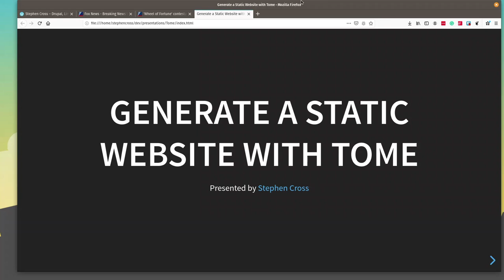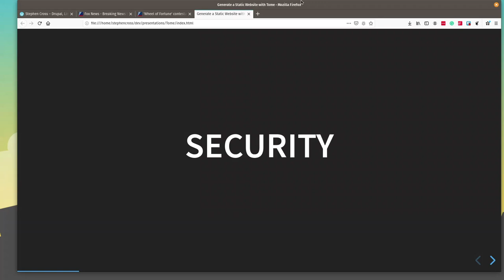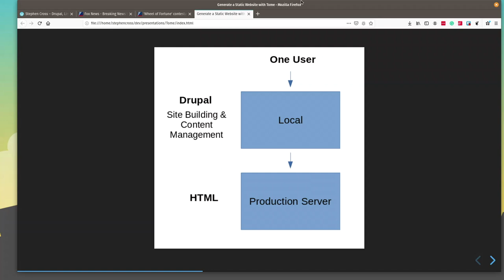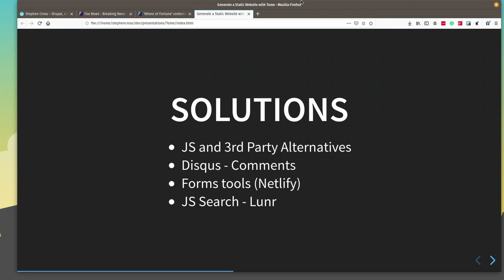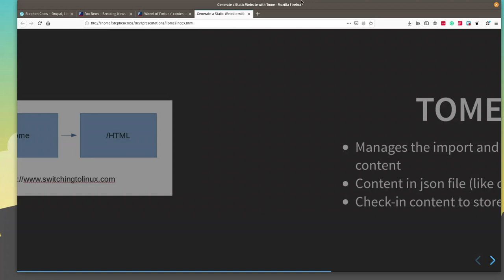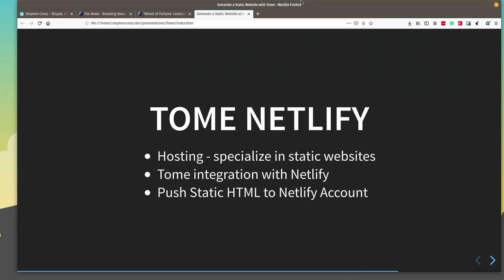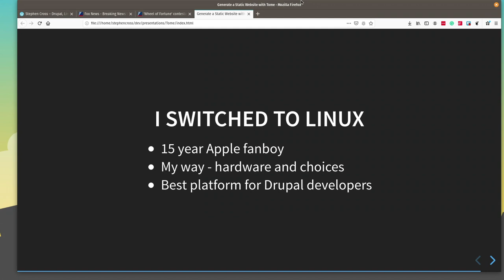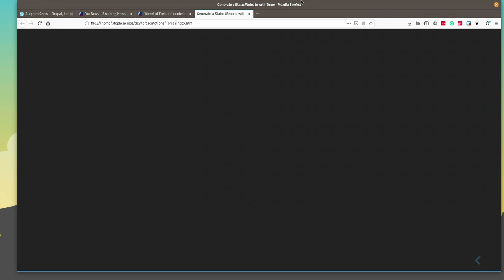Generate a Static Website with Tome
Stephen Cross

The Tome module enables you to create a static website from Drupal.    Static websites run fast and have low-security risks.    You use Drupal admin to maintain content and Drupal templates to control the layout.   Tome then outputs the entire website to static files.   No headless, no JS tools, just Drupal.   In this session we will cover:

How Tome works
How to setup Tome
Using companion modules  TomeSync and Time Netlify
When a static website is and is not appropriate
How to deal with limitations of a static website
Generate a Static Website with Tome.pdf
789.2 KB
Who Should Attend
Back-end Developers
Content Editors
Designers
Front-end Developers
Prerequisites
None